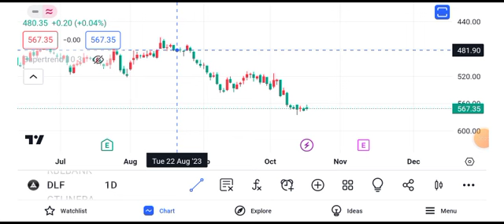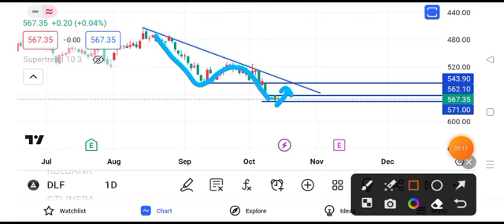dlf share news today || dlf share latest news dlf share